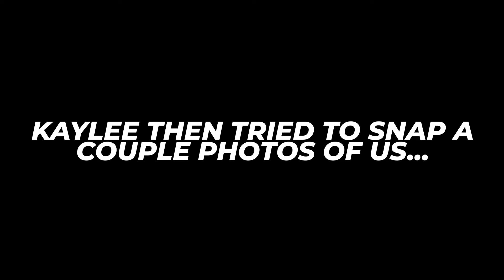OUR 5 YEAR ANNIVERSARY🥰